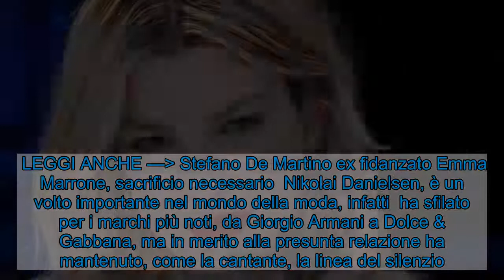Nikolai Danielsen fidanzato Emma Marrone: il retroscena sulla coppia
Nikolai Danielsen è il presunto fidanzato della nota cantante italiana Emma Marrone. Ma scopriamo la verità che si cela dietro la loro relazione.      Emma Marrone oggi sarà ospite nel salotto di Silvia Toffanin, a Verissimo, per parlarci un po’ di lei, ma in particolar modo dell’uscita del suo nuovo singolo, “Pezzo di cuore”, che ha sancito l’inizio del sodalizio con la cantante salentina Alessandra Amoroso. Ma addentriamoci nella sua vita privata. Tempo fa era stata paparazzata con il modello ventinovenne Nikolai Danielsen. Cosa c’è tra i due? Svelata la verità.  LEGGI ANCHE — Alessandra Amoroso ed Emma Marrone travolte, ce la faranno? Nikolai Danielsen fidanzato Emma Marrone: la verità      La prima volta che Emma è stata vista con il presunto fidanzato risale alla scorsa estate. I due erano stati fotografati l’uno al fianco dell’altra nel mare di Capri, poi a Formentera. Successivamente la cantante è stata colta con il modello davanti al Colosseo, tra le vie di Roma, dove attualmente vive. Ma a conferma della loro relazione ci sono delle foto pubblicate sui social. Infatti sia Emma che Nikolai sui rispettivi profili avevano postato delle foto che ritraevano ciascuno da solo su una barca pressoché identica a quella dell’altro. Sembrerebbe proprio che la Marrone avrebbe trovato il suo amore. Ancora nessuno dei due è uscito pubblicamente allo scoperto, ma scopriamo cosa dice il modello al riguardo.    LEGGI ANCHE — Stefano De Martino ex fidanzato Emma Marrone, sacrificio necessario  Nikolai Danielsen, è un volto importante nel mondo della moda, infatti  ha sfilato per i marchi più noti, da Giorgio Armani a Dolce & Gabbana, ma in merito alla presunta relazione ha mantenuto, come la cantante, la linea del silenzio. La speranza è l’ultima a morire, dunque noi ci auguriamo che Emma abbia trovato l’uomo della sua vita.   Visualizza questo post su Instagram      Un post condiviso da Emma Marrone (@real_brown)